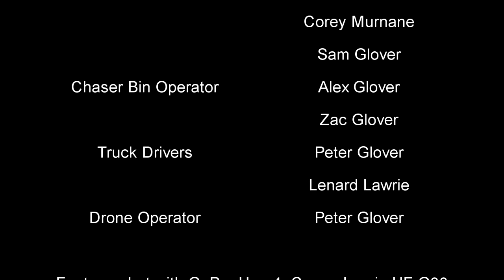Westbrooke Ag 2015 harvest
The unofficial Westbrooke Ag 2015 harvest video

Have a look at how close Pete got to hitting the header with the drone at the 1.00m mark!
Expert level control or beginner's luck? You decide.

To improve video quality click Top Right corner and watch in 480p or 720p.

Westbrooke Ag, Brooker, Eyre Peninsula, South Australia